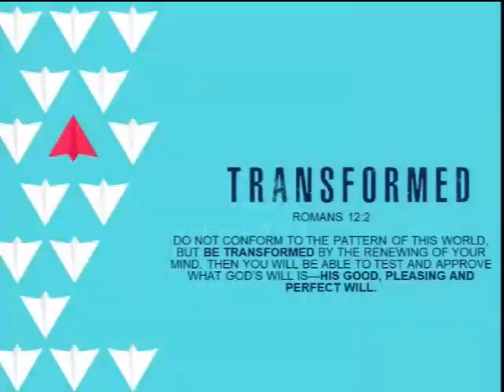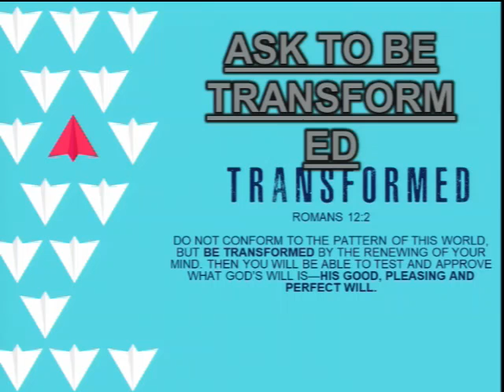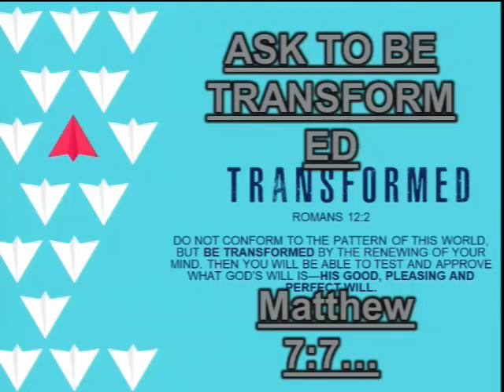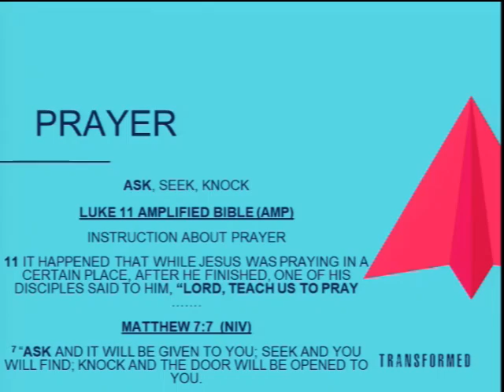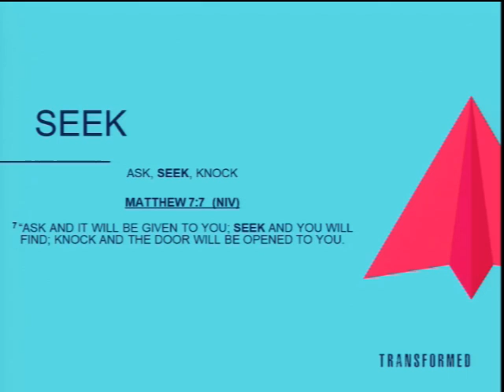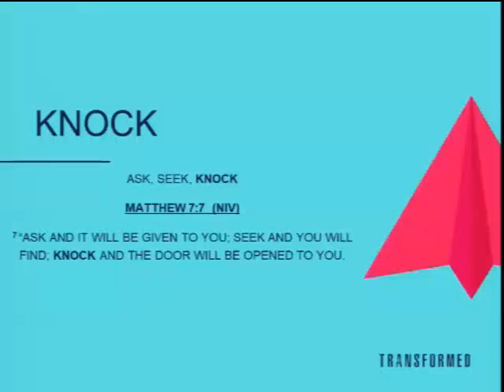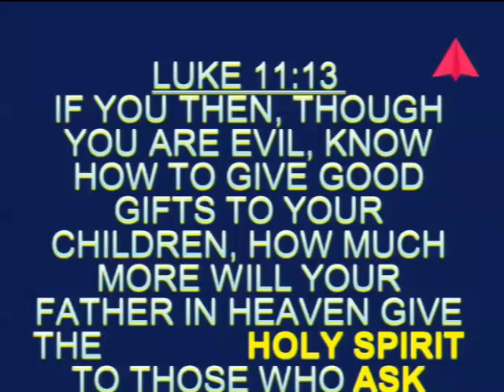Ask To Be Transformed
Ps Gideon Smuts shared on our theme of "Transformed".